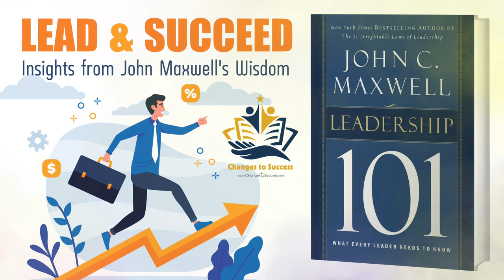Leadership 101: What Every Leader Needs to Know | John C. Maxwell | Best Book Summary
Leadership 101 is a book that summarizes the author's insights and advice, distilled from decades of research and writing on leadership. Through this book, readers can find many inspiring stories, specific guidance to develop skills, cultivate qualities, and elevate their influence to become a true leader.

🔖 Table of Contents:
00:00:00 – Introduction
00:02:28 – Chapter 1: Leadership Elevates Success
00:05:13 – Chapter 2: Leadership Is a Never-Ending Journey
00:07:24 – Chapter 3: To Lead Others, You Need to Lead Yourself First
00:10:06 – Chapter 4: Trust Is the Foundation and the Most Valuable Asset of a Leader
00:11:57 – Chapter 5: Influence Is the Measure of Leadership Success
00:14:52 – Conclude

🏷 ABOUT THE AUTHOR:
John C. Maxwell is a pastor, author, speaker, and consultant. He regularly conducts workshops on leadership and personal development around the world. He is also the author of many popular books, including "The 21 Irrefutable Laws of Leadership," "The 5 Levels of Leadership," "Developing the Leader Within You," "Leadership Gold," and "The 15 Invaluable Laws of Growth".